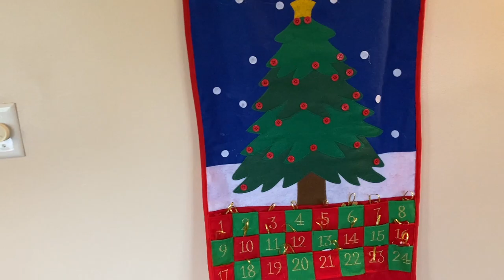Putting Up Christmas Decorations!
Shannon puts up Christmas decorations all around the house!